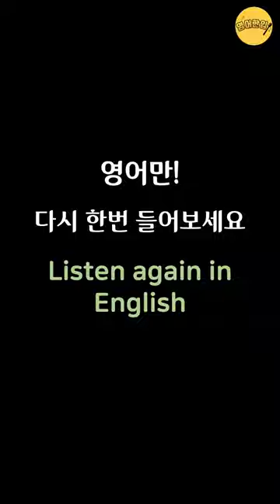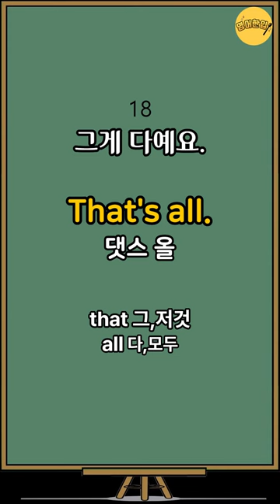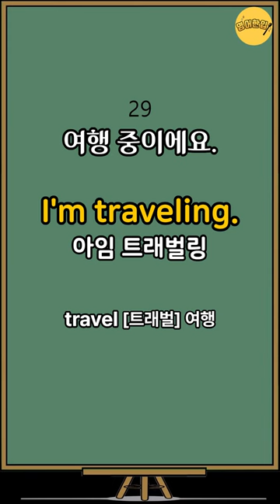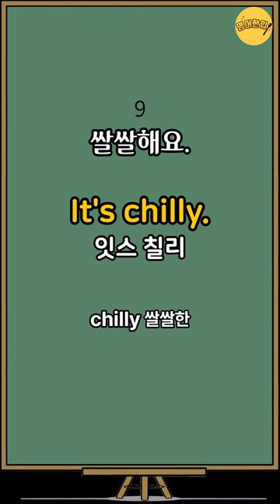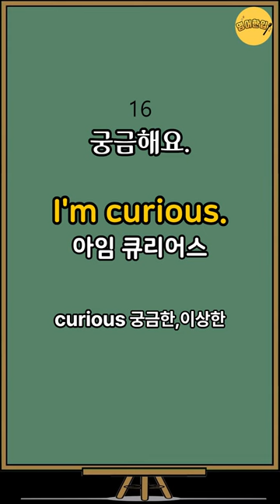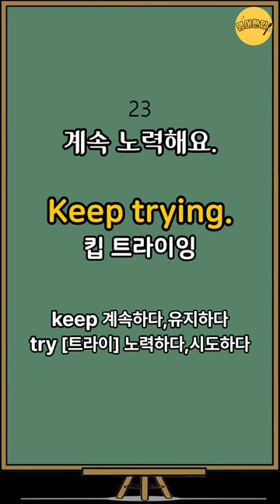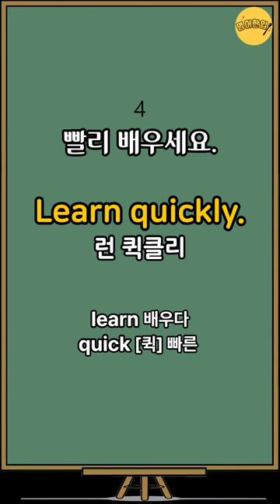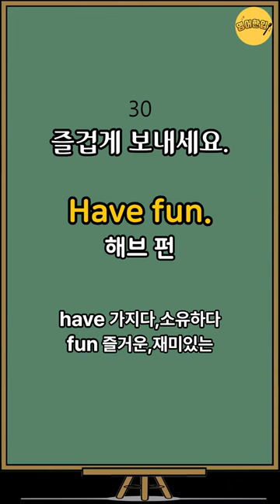[왕초보영어회화 #2]🔸2단어 생활영어｜초간단 영어회화｜미국 7살 수준 짧고 쉬운영어｜왕기초영어회화｜생활필수영어 배우기｜영어공부｜영어듣기｜그냥듣기만 하세요 [영어한입]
⏪ 00:11 영상 처음으로 가기(인트로 건너뛰기)
🔁 11:23 영어만! 반복 듣기
🔁 19:49 한국어-영어 1회씩만 듣기
🔁 25:22 처음 버전부터 한 번씩 반복 듣기